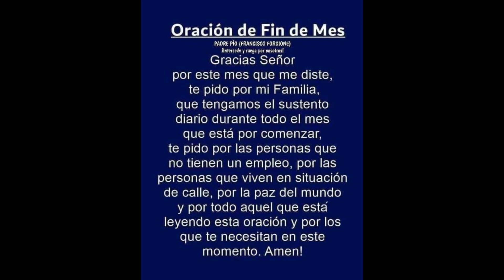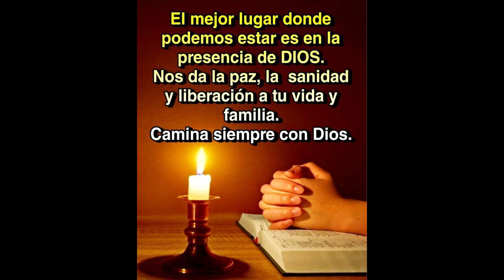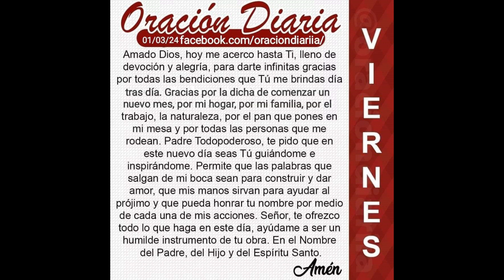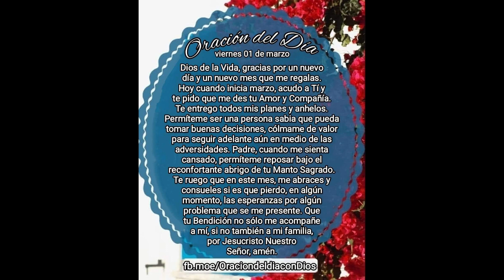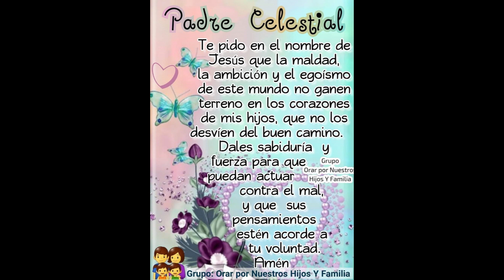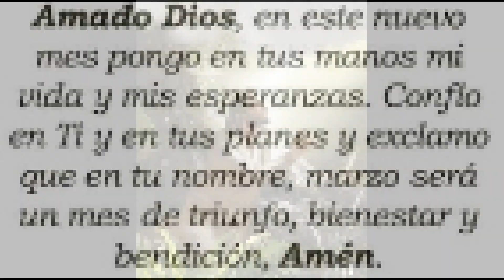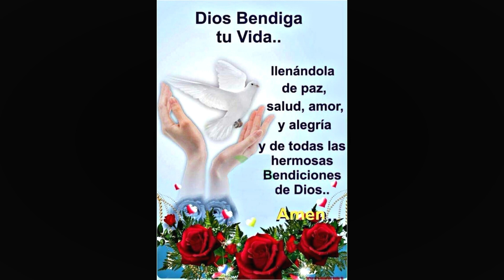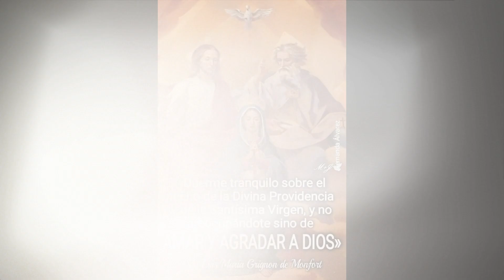ORACIÓN PARA INICIAR ESTE NUEVO MES Y PEDIR BENDICIONES AL SEÑOR 🌹🔥🕊️🙏 VIERNES 1 DE MARZO 🔥🕊️🙏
ORACIÓN PARA INICIAR ESTE NUEVO MES Y PEDIR BENDICIONES AL SEÑOR 🌹🔥🕊️🙏1 DE MARZO

🔥ORACIÓN PARA COMENZAR UN NUEVO MES
Amado Dios de infinita bondad, hoy me presento ante Ti, lleno de felicidad a darte gracias por tu amor y por las maravillosas bendiciones con las que colmaste mi vida en el mes que terminó, aunque en algún momento haya pasado por alguna prueba o situación difícil, hoy comienza un nuevo mes que traerá consigo nuevas y hermosas oportunidades.
Sé que este mes vendrá lleno de experiencias, aprendizajes, metas cumplidas y metas por alcanzar.
Señor, por favor no te apartes de mí y en este mes ilumina con tu presencia los senderos por los cuales he de caminar.
Padre celestial, pongo en tus manos mi vida, mis sueños y mis afanes.
Quiero vivir intensamente cada día, avanzaré con fe y confianza porque sé que Tú siempre estás conmigo cuidándome con ternura.
Te pido que en este nuevo mes bendigas mi vida, mi hogar, mi familia y también a mis amigos.
(Hacer aquí la petición que usted necesita)
Por favor escucha nuestras súplicas, cólmanos de sabiduría para poder hacer buenas elecciones, fuerza y valor para cumplir con nuestras actividades, paciencia para poder aguardar por la abundante cosecha, firmeza para permanecer en nuestra fe, pero ante todo que se haga siempre tu voluntad.
Confiamos en Ti, te amamos y sabemos que tus planes son perfectos.
Te pedimos también que nos protejas, para que nada ni nadie pueda hacernos daño.
Tú eres nuestra roca y nuestro refugio seguro, en Ti nos resguardamos y bajo tu hermoso manto de paz reposamos.
Amado Dios, te doy gracias por este nuevo mes que comienza, y vengo a entregártelo en tus manos, para que guíes cada uno de mis pasos y los de mi familia durante este tiempo.
Que tu bendición sea con nosotros, desde el inició hasta el fin de este nuevo mes.
Que en este mes nos ayudes en nuestras metas y objetivos, para que sean cumplidos con excelencia con tu dirección y favor.
Bendice nuestra salud y danos sabiduría para hacer los cambios necesarios en nuestros hábitos, para mejorar la calidad de vida.
Que tu protección y cuidado esté sobre nosotros, guarda nuestra salida y nuestra entrada en cada lugar que transitemos.
Ayúdanos en nuestras labores, trabajo y estudio, para que lo hagamos como para ti, y que podamos mejorar y obtener salarios dignos para el sustento de toda la familia, y progresos acordes con tu buena voluntad.
Que este nuevo mes que inicia, veamos tu gracia sobre nosotros, y nos permitas subir un nuevo escalón en nuestro crecimiento espiritual.
En el nombre de Jesús y la intercesión de la Siempre Virgen María. Amén.

ORACIÓN DE BENDICIÓN PARA EL MES DE MARZO
Amado Dios, hoy me acerco hasta Ti, con devoción, esperanza y alegría a darte gracias por tu inmensa bondad, por el sol que brilla, por el aire que respiro y porque Tú me permites la dicha de vivir un nuevo mes.
Hoy inicia el mes de marzo y desde ahora pongo mi vida y mis planes en tus manos. Te suplico que nunca te apartes de mí lado, pues cada día que pasa yo preciso más de Ti.
Señor, vivimos tiempos agitados y hoy más que nunca la humanidad necesita de tu amor y tu misericordia. En esta oración te ruego por aquellos que sufren, por los enfermos, por los pobres y por los desamparados. Por favor protege a los inmigrantes, a los refugiados, a quienes sufren el dolor de la guerra y a aquellos que son injustamente juzgados.
Padre celestial, te pido que la luz de tu sabiduría derrote la oscuridad y su fulgor aclare la mente de aquellos que nos gobiernan, para que puedan tomar sus decisiones desde el amor, la bondad y la justicia.
Te pido también por mi vida, por mi familia y por mi hogar. Por favor en este nuevo mes danos sabiduría para tomar buenas decisiones, generosidad para compartir con los demás, fuerza de voluntad para no ceder ante las pruebas que se puedan presentar y fe para comprender que tus planes son perfectos y que siempre atrás de cada gran esfuerzo se aguarda una gran bendición.
Amado Dios, saludo este mes de febrero con entusiasmo y alegría. Te entrego mi vida, mis anhelos y mis afanes. En este instante declaro que febrero será un mes de bienestar, prosperidad y cada una de mis actividades y obligaciones saldrán bien, Pues Tú Señor estás conmigo y donde Tú estás nunca faltará absolutamente nada, Amén.
Hacer esta oración con ilusión, esperanza y fe te permitirá acércate a Dios, darle gracias por todas las bendiciones con las que Él colma tu vida y pedirle que en este nuevo mes de febrero sea Él protegiéndote y guiando tus pasos y los de tus seres queridos.
Confía, pues Dios te ama y Él te quiere ver sonreír. Pon tus anhelos y tus preocupaciones en sus manos y Él obrará, pues todo lo que pidas en oración, creyendo te será concedido.